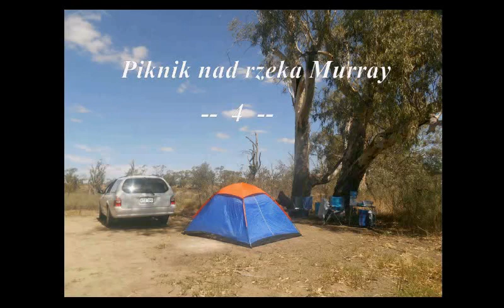Australia. Wedkowanie, grzybobranie i inne pasje Edwarda K.- 013.-Piknik nad rzeka Murray-cz.4.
Piknik nad rzeka Murray.- czesc 4.( calosc sklada sie z 4-ch. czesci) Wyjazd nad rzeke polaczony z wedkowaniem. Karp zlowiony bez uzycia wedki.